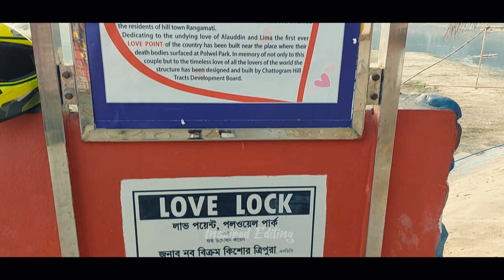Polwel Park Rangamati।পলওয়েল পার্ক রাঙ্গামাটি।